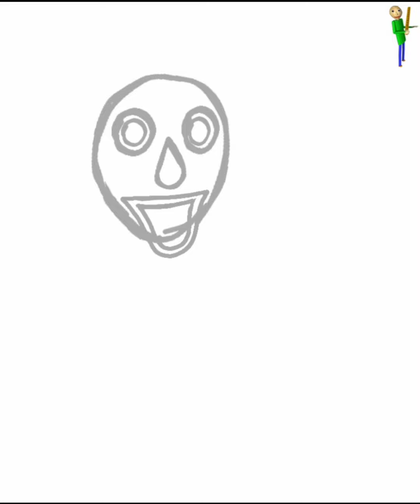Drawing Baldi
(CHARACTER AND MUSIC NOT BY ME)